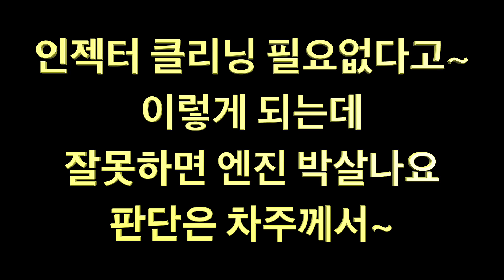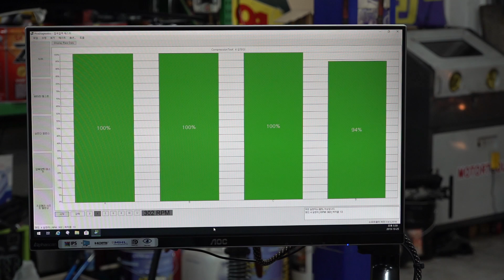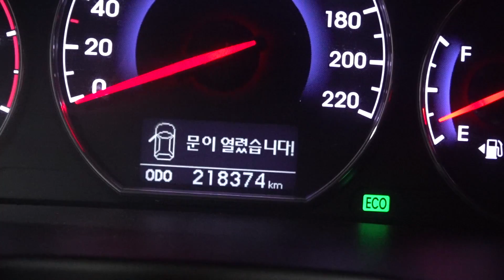인젝터클리닝 할 필요없다고~이렇게 작살나는데도~수억들어요...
11년식 산타페CM2,2  21만km 주행한 상태..주행중에 흰연기 발생으로 견인 입고.잘못하면 폐차장으로 보낼뻔했습니다.